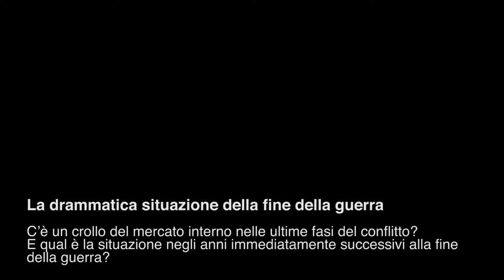2 Williot Guerra e dopoguerra